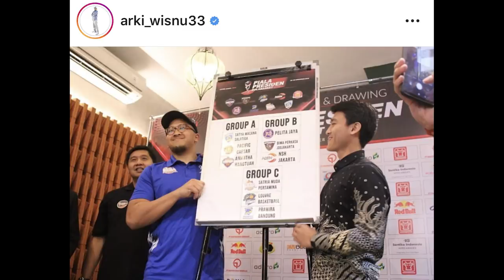Time Out #325: Status Brandon Jawato Ke Louvre Basketball & Prediksi Piala Presiden.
Membahas kedatangan Brandon Jawato ke Louvre Basketball dan prediksi untuk Piala Presiden 2019.